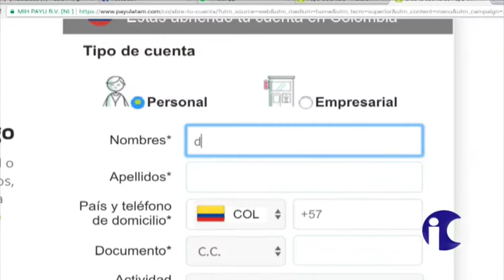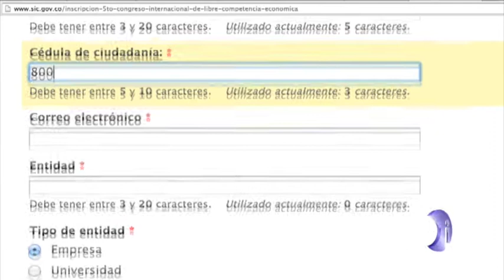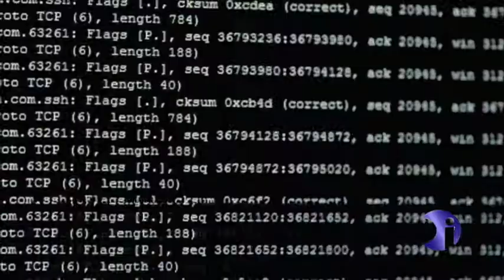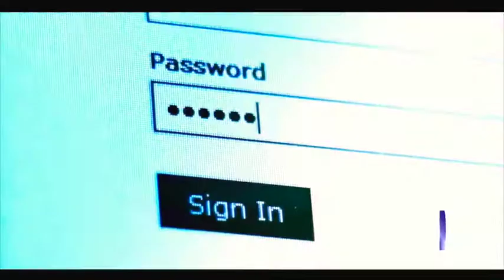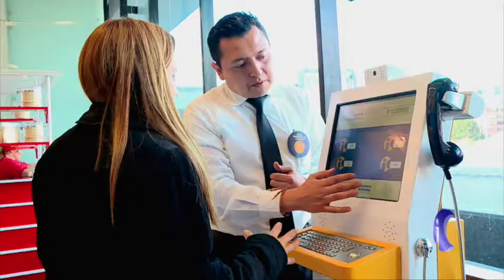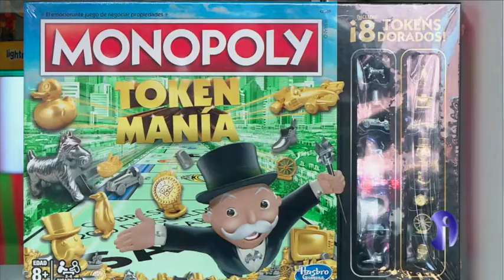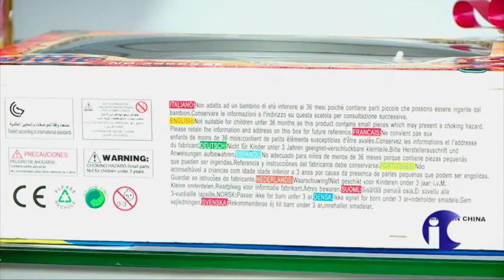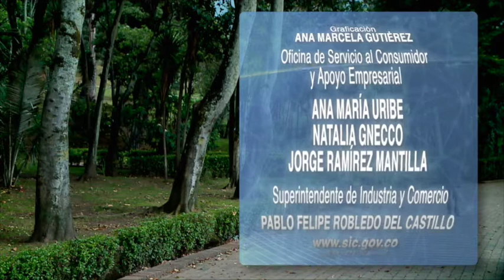SIC Te Ve 177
Programa institucional de la Superintendencia de Industria y Comercio. Esta semana la Superindustria estuvo capacitando empresarios de Tumaco, Nariño, en temas de Propiedad Industrial; Empresarios del sector turístico crearon una cartilla de buenas prácticas en competencia. Estos y otros temas en SIC te Ve.